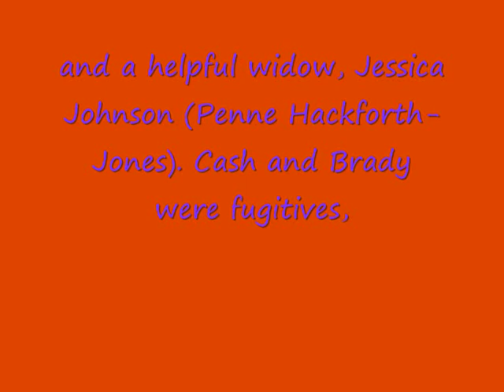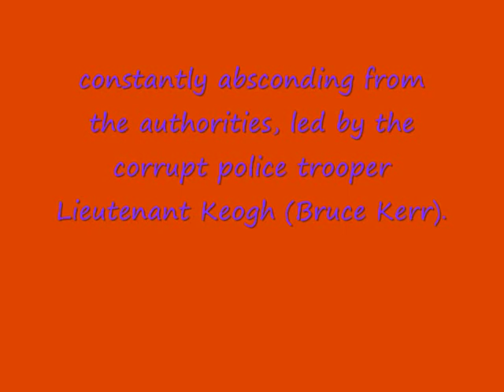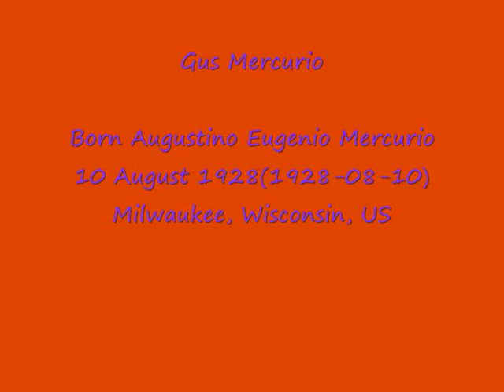CASH AND CO.wmv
AUSTRALIAN DRAMA .CASH AND COMPANY FROM 1975 STARRING SERGE LAZAREFF.GUS MERCURIO.PENNE HACKFORTH-JONES.BRUCE KERR